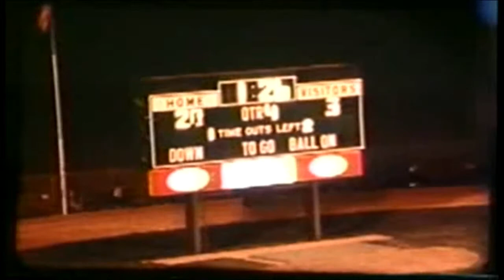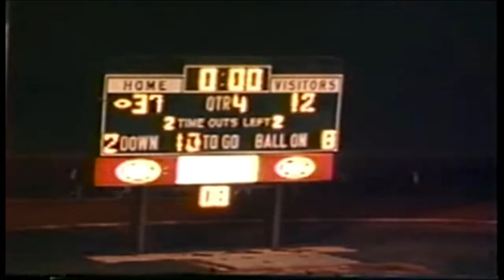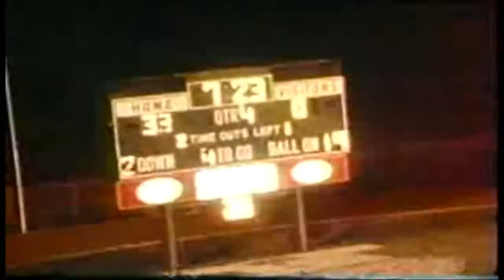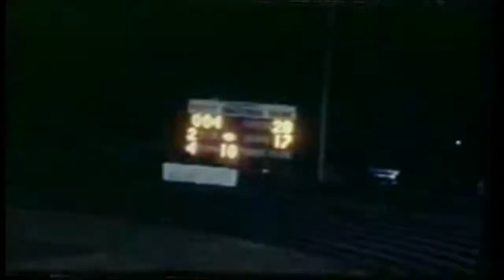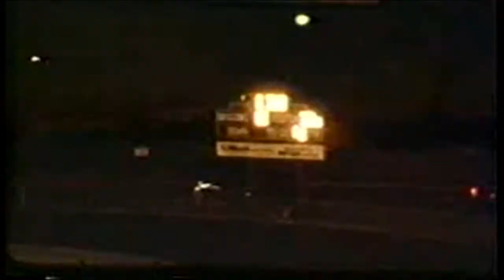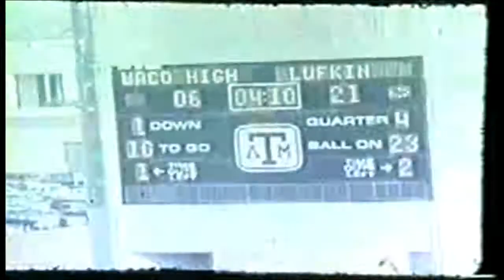Waco High Football 1988 Highlights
1988 Waco High Football Season Highlights